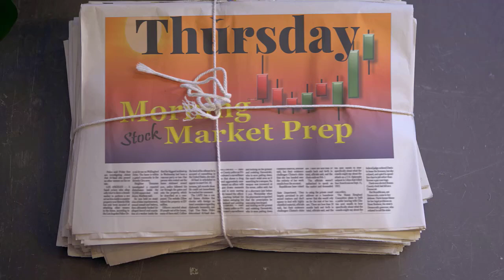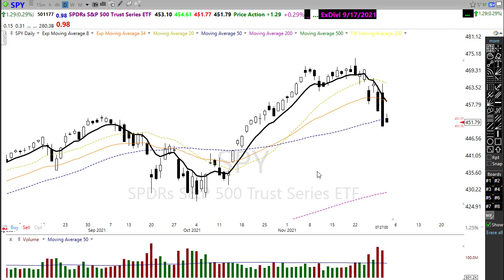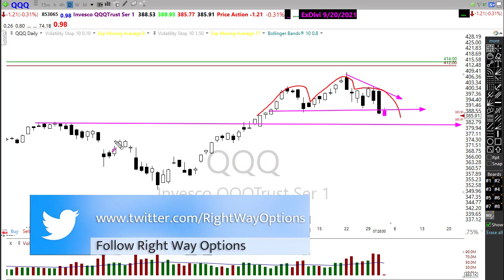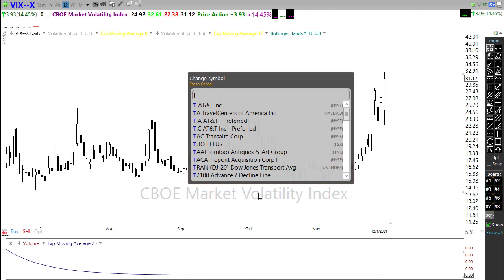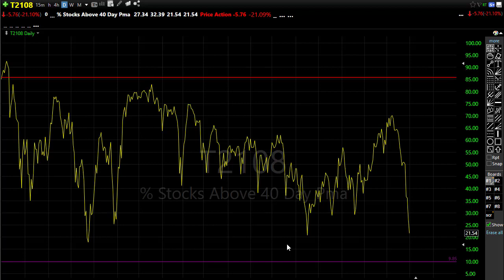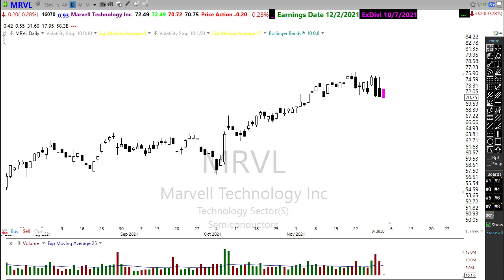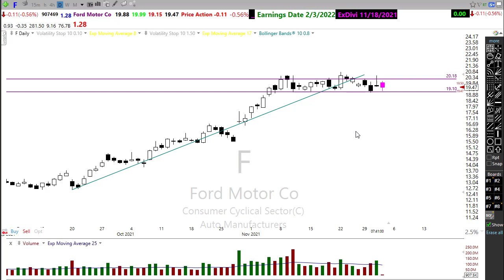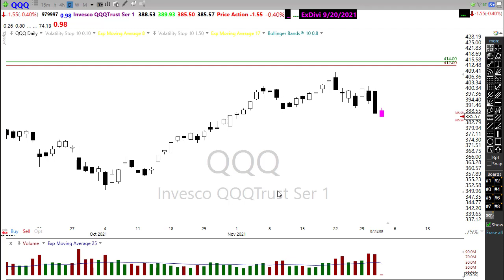Morning Market Prep | Stock & Options Trading | 12-2-21